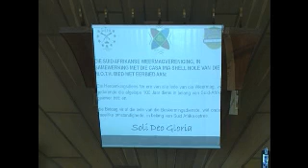100 Jarige bestaan van die Weermag in Suid Afrika erediens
Die erediens gehou 18 November 2012 in die NG Kerk Valhalla.